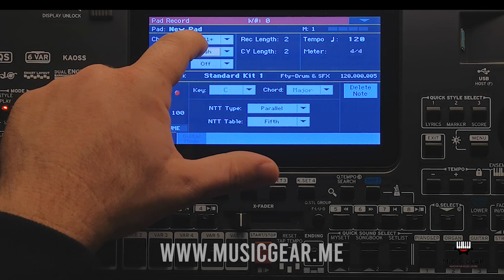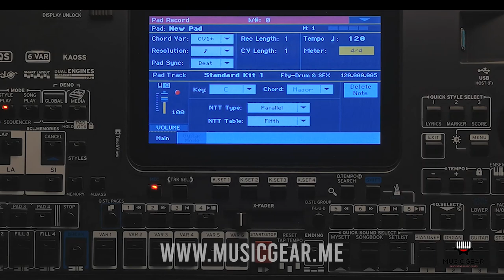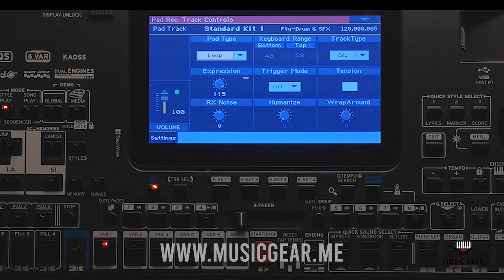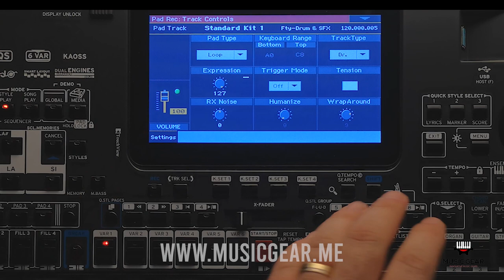Korg Pa1000 MG manual How to Rec PAD part.13